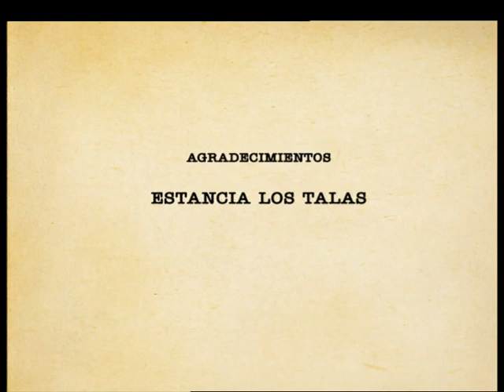LA HUELLA de la Zamba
Tan argentina como el mate y el tango, con pañuelos y con pasión, un encuentro de la pareja que baila con el fin de conquistarse, llena de romance y suavidad, con una particularidad rítmica que la hace un genero musical fácil de querer.

LA ZAMBA se baila, se canta y se interpreta para marcar LA HUELLA de su historia.